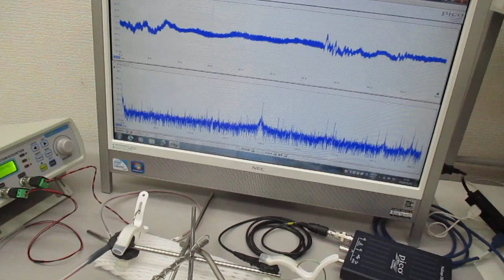新しい超音波伝搬用具の開発・製造技術（超音波の送受信テスト） ultrasonic-labo